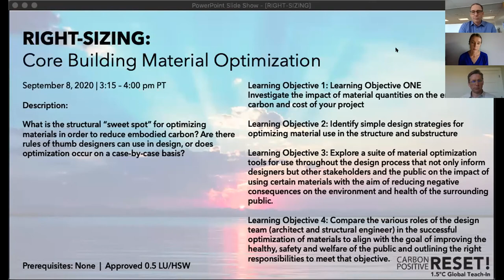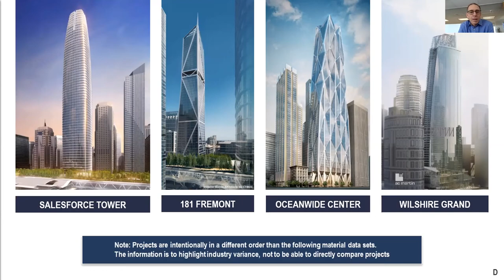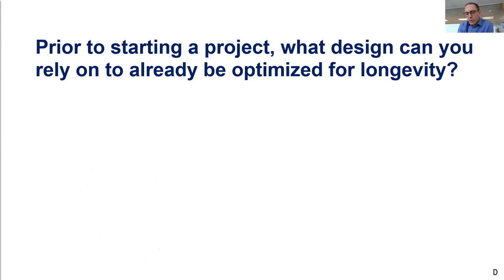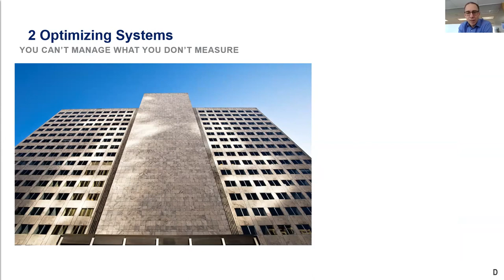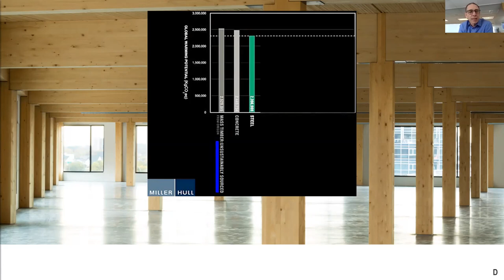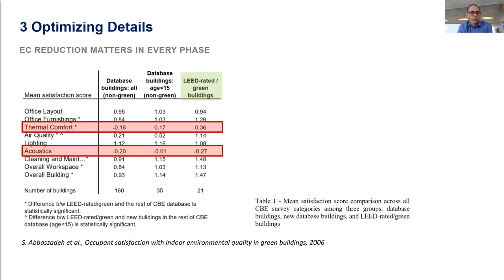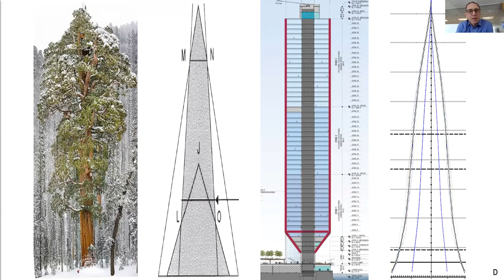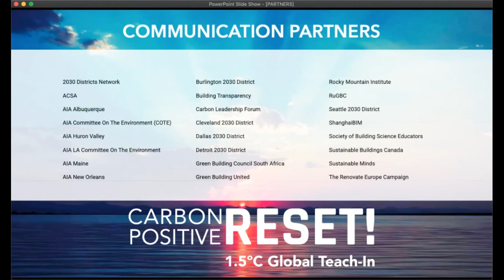TAMAÑO CORRECTO: Optimización del material de construcción principal // CarbonPositive RESET!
CarbonPositive RESET! 1.5ºC Global Teach-In
September 8, 2020 // North & South America
TAMAÑO CORRECTO: Optimización del material de construcción principal
Moderated by Lindsay Rasmussen, Architecture 2030
Speakers:
Don Davies, Magnusson Klemencic Associates
Ryan Mullinex, NBBJ
¿Cuál es el “punto óptimo” estructural para optimizar materiales con el fin de reducir el carbono incorporado? ¿Existen reglas prácticas que los diseñadores puedan usar en el diseño, o la optimización ocurre en caso por caso?